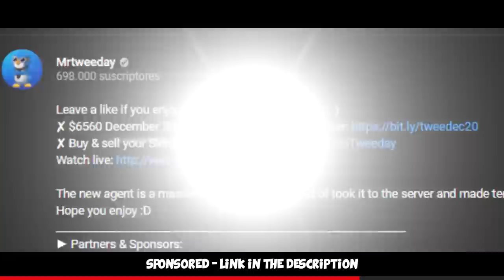TROLLING FACEIT LEVEL 10 with FURIOUSSS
We played a game with @FURI and trolled the F out of another FACEIT Level 10 squad. Hope you enjoy =)